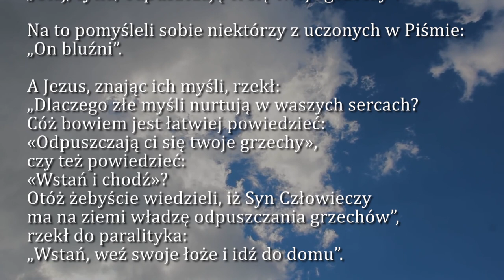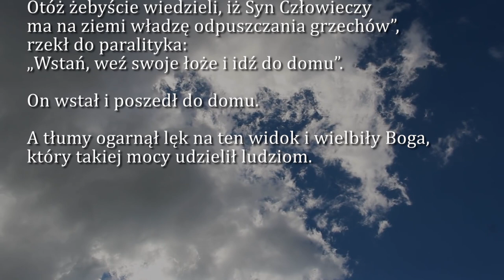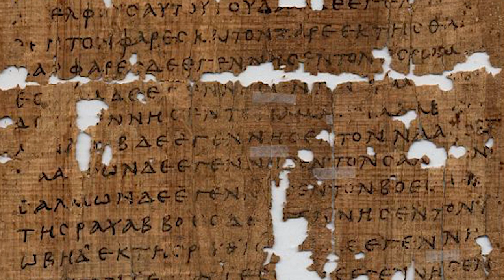Dobra Nowina na dziś | 1 lipca - Czwartek, XIII tyg. zwykłego